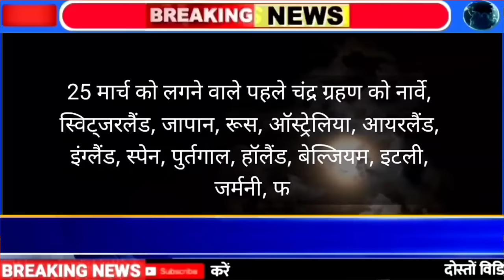2024 चंद्र ग्रहण | 2024 chandra grahan | solar eclipse 2024 chandra grahan time today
2024 कब लगेगा पहला चंद्रग्रहण, Lunar Eclipse 2024 date and time, Chandragrahan kab hai 2024
Chandra Grahan Kab Lagega | Chandra Grahan Time | 25 मार्च चंद्र ग्रहण समय, Grahan Kitne Baje lagega
Chandra Grahan 2024/ 25 March Chandra Grahan/  Chandra Grahan kab lagega
25 march को चंद्रग्रहण / 2024 Chandra Grahan, Chandra Grahan
आज है सूर्यग्रहण कितने बजे लगेगा, ग्रहण का समय | Solar Eclipse 25 मार्च 2024 | Surya grahan kab hai

सूर्य ग्रहण कितने बजे लगेगा, ग्रहण का समय | ग्रहण के दौरान न करें ये काम | Surya grahan time
solar eclipse 2024 kab hai
surya_grahan today

Surya Grahan 2024 |  सूर्यग्रहण की पूरी जानकारी Solar Eclipse Sutak Time

chandra grahan 2024 mein kab lagega | Chandra grahan kab hai 24 ya 25 March | Solar eclipse 2024

25 मार्च 2024 को लगेगा पहला चंद्रग्रहण, Lunar Eclipse 2024 date and time, Chandra grahan kab hai

Lunar Eclipse 2024 Sutak Timing
25 March 2024 moon eclipse

चंद्रग्रहण 2024 चंद्रग्रहण कब है चंद्रग्रहण कितनी तारीख को है चंद्रग्रहण कब पड़ेगा chandrgrahandatetime2024
चंद्रग्रहण 2024 चंद्रग्रहण कब है चंद्रग्रहण कितनी तारीख को है चंद्रग्रहण कब पड़ेगा 2024 में चंद्रग्रहण फरवरी 2024 चंद्रग्रहण
In 2024 lunar eclipse.
Surya Grahan 2024 | सूर्यग्रहण 2024 | Surya Grahan 2024 Date and Time | Solar Eclipse 2024 in India | Surya Grahan kab hai 2024

Solar eclipse 2024 kab hai । Suryagrahan kab lagega। aaj kitne baje suryagrahan

Chandra Grahan 2024: चंद्र ग्रहण 2024 में कब लगेगा, जानें कहां-कहां दिखाई देगा, भारत में देख सकेंगे या नहीं? हर सवाल के जवाब इस वीडियो में।

चंद्रग्रहण 2024 चंद्रग्रहण कब है चंद्रग्रहण कितनी तारीख को है चंद्रग्रहण कब पड़ेगा 2024 में चंद्रग्रहण 24 मार्च 2024 चंद्रग्रहण